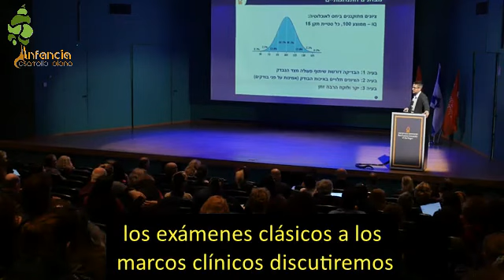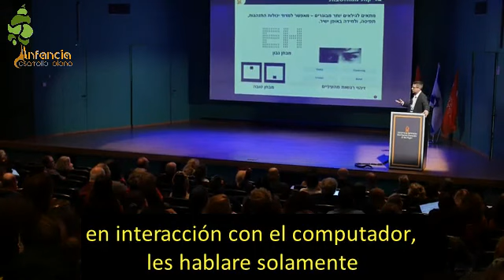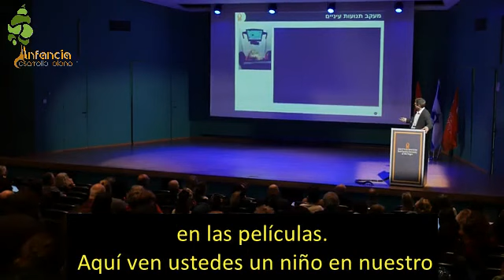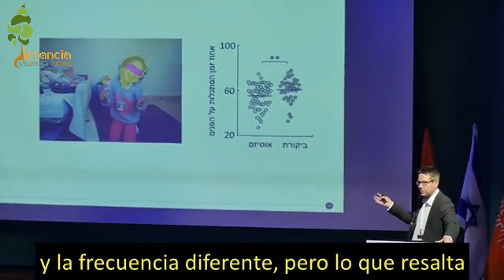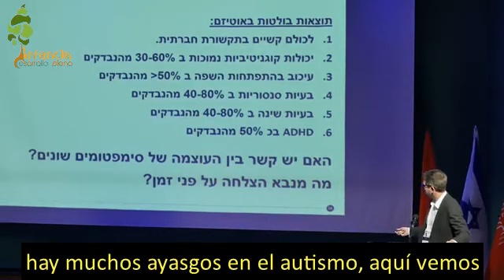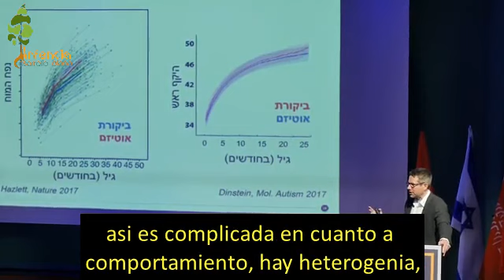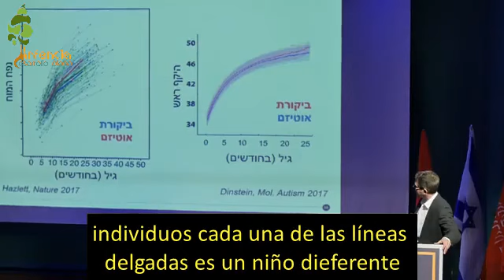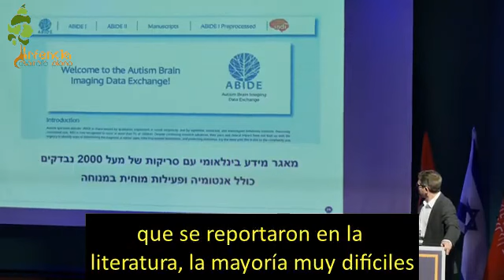6. Dr. Hilan Dinstein: Imágenes Cerebrales y Conducta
Una descripción breve y concisa de las herramientas psicológicas, computarizadas y de alta tecnología. El Dr. Hilan Dinstein nos cuenta como se mide el comportamiento y los parámetros cerebrales a través de la neuroimagen. Este proceso no es aislado, puesto que también requiere el apoyo de pruebas genéticas y cuestionarios comportamentales que ayudan a formular el diagnóstico.
Te invitamos a nuestro grupo IDP en Whatsapp, únete y entérate de nuestras actividades de capacitación y sensibilización:
No te pierdas las actividades gratuitas que llevamos a cabo mes con mes.
Video número 6 de la colección de videos de Centro nacional para la investigación del Autismo para la Asociación Civil Bimestral, arte con responsabilidad social y su proyecto Infancia, Desarrollo Pleno.
Los audios y grabaciones contenidas en este video no tienen la intención de cometer ninguna infracción y se emplean bajo el criterio de uso razonable (Fair Use) según la sección 107 de la Ley de derechos de autor con fines educativos e informativos.
El uso de este video no crea una relación profesional con Bimestral, Arte con Responsabilidad Social A.C., asociados, colaboradores o usuarios, no reemplaza el asesoramiento de un profesional que esté familiarizado con sus circunstancias personales ni se responsabiliza por el uso inadecuado que pueda darse a la información vertida en el mismo. Las opiniones vertidas en este video son de exclusiva responsabilidad de quienes las emiten y no representan, necesariamente, el pensamiento ni la línea editorial de Bimestral, Arte con Responsabilidad Social A.C.